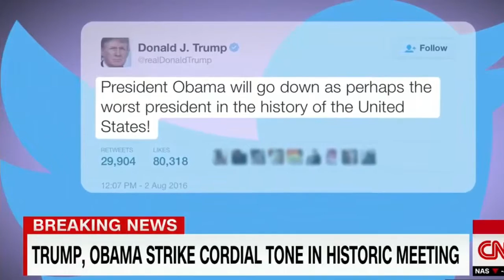Trump and Obama finally meet after years of bad blood